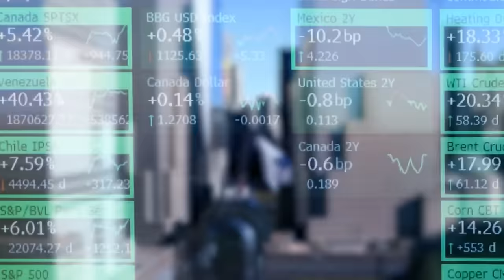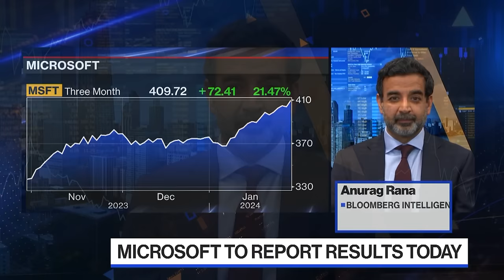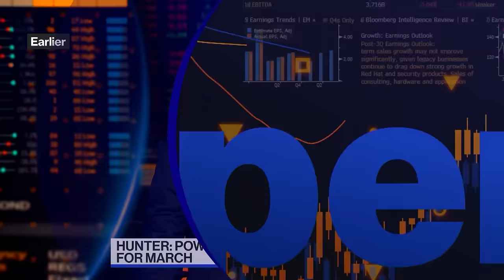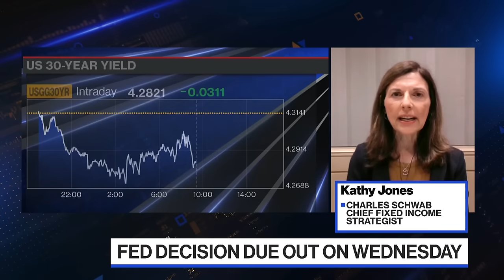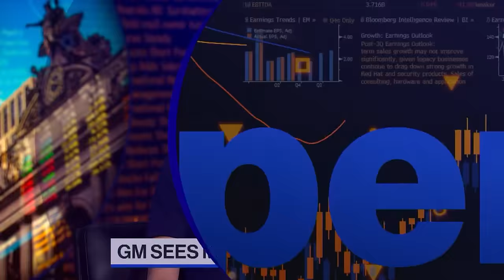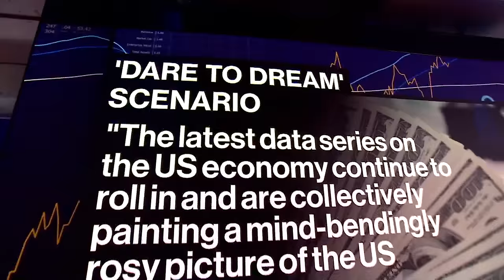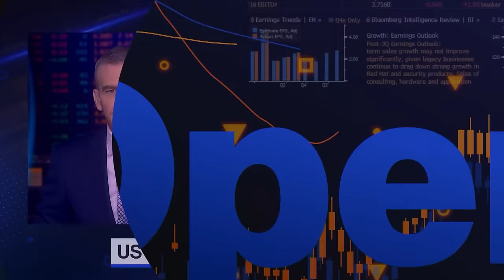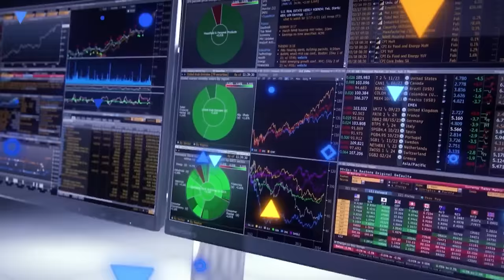Bloomberg The Open 01/30/2024